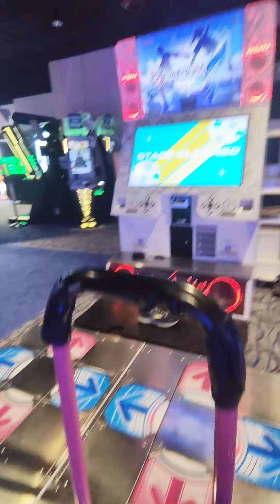[DDR World] 9th Outburst - Double 15 996k (3 greats)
this chart is so fun and the song is one of the best things to come out of A3